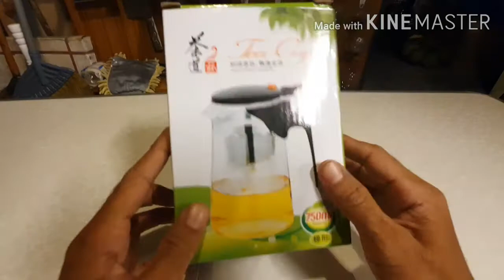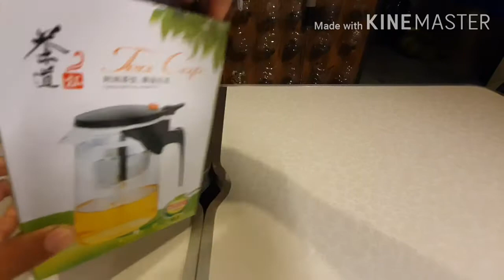ขาตั้งกล้อง39บาท